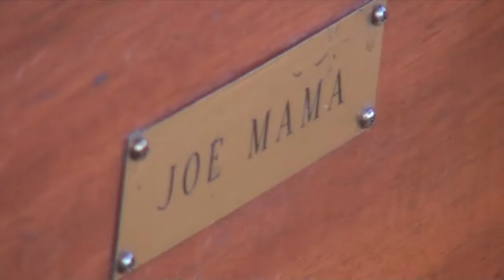Joe Mama performed "Love This Country USA" at the Conch Records Music Video Fest Sept 8, 2012 - TV88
Joe Mama performed "Love This Country USA" at the Conch Records Music Video Fest Held at the Marathon Community Park in Marathon, Florida on Sept 8, 2012.